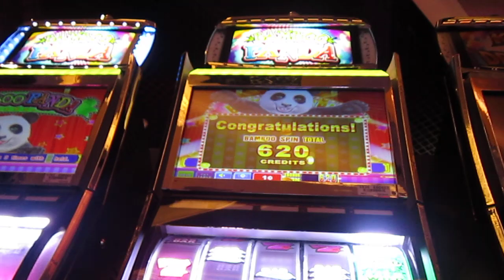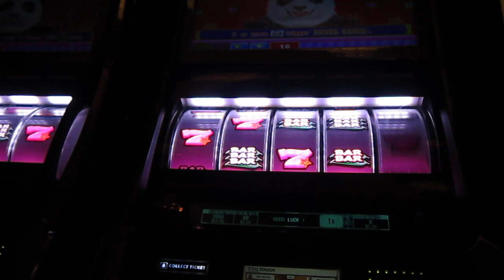Bamboo Panda slot machine.